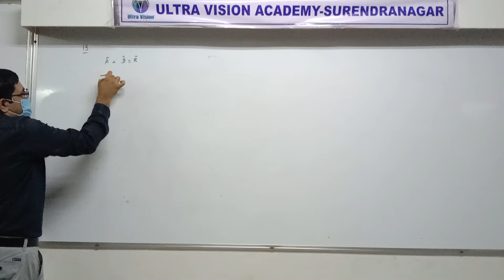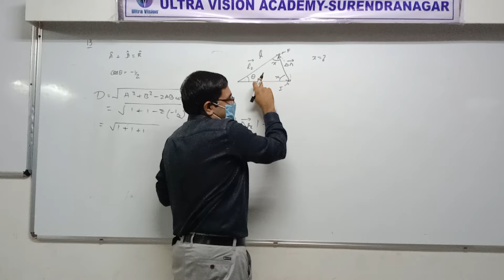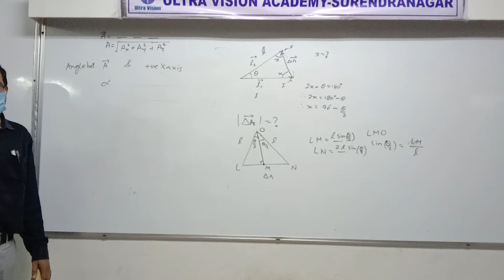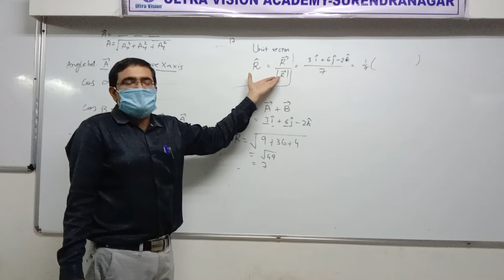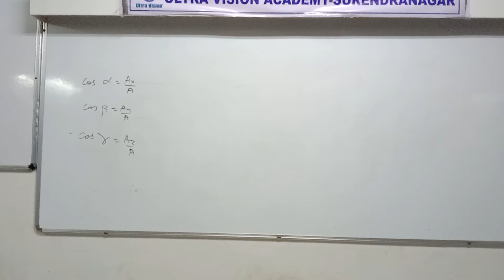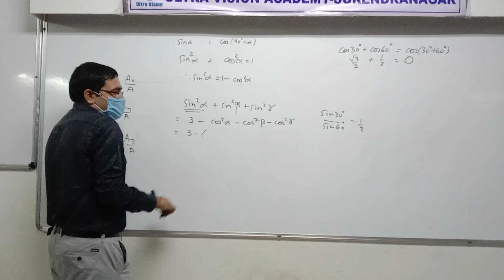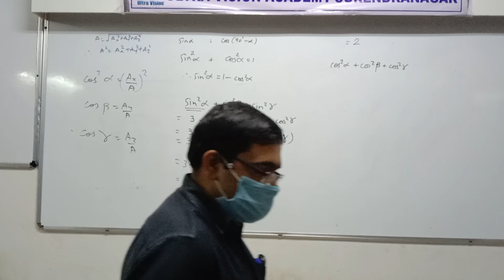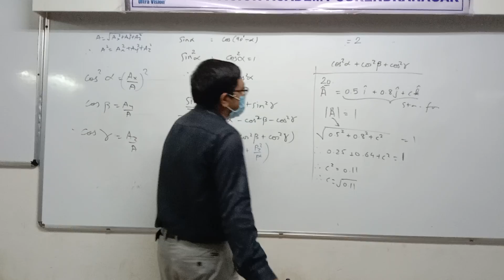STD 11 Eng Med Physics Ch 4 P14